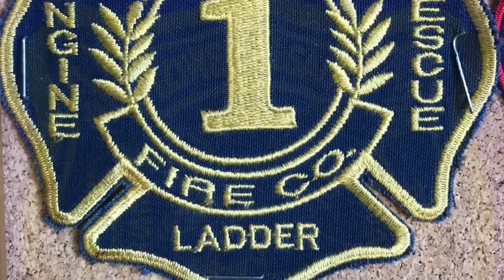Mt. Penn Fire Co. Working Vehicle Fire 12/23/17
Working Car Fire in mt penn borough on n 23rd st